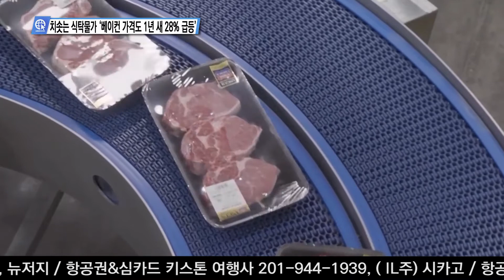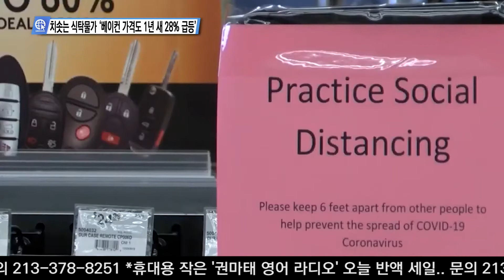09-30-21 Inside USA 02 - 치솟는 식탁물가 ‘베이컨 가격도 1년 새 28% 급등’